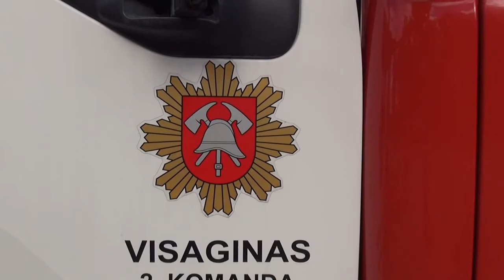Висагинас День полиции (Visaginas Police day)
Литва. Висагинас. День полиции. 14 сентября 2012 г.
Автор Николай Саук.
Снято камерой Sony HDR-CX570E.
Транслировано в формат mp4 через FreeStudio
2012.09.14